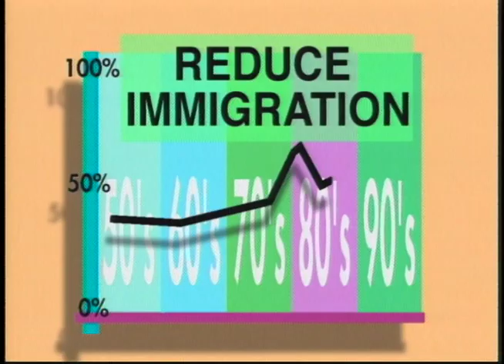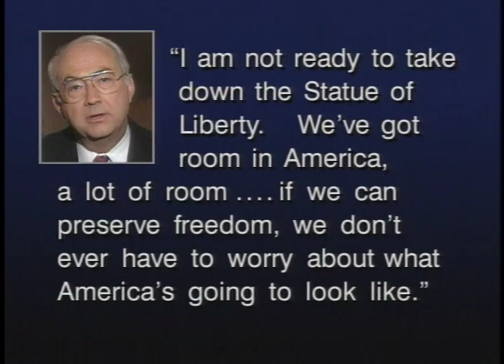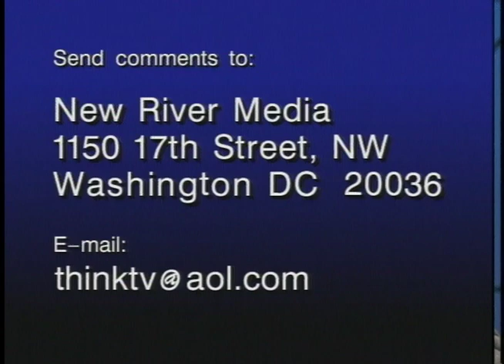Will immigrants harm America? (1995) | THINK TANK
America takes in more immigrants than the rest of the world combined, but legal immigration is now under serious attack. An old argument with a new face is surfacing, and it says that the new immigrants are smothering the American culture.

Panelists:
Linda Chavez — president of the Center for Equal Opportunity, author of Out of the Barrio: Toward a New Politics of Hispanic Assimilation
Peter Brimelow — author of Alien Nation: Common Sense about America’s Immigration Disaster
Peter Skerry — fellow at the Woodrow Wilson Center, author of Mexican-Americans, The Ambivalent Minority